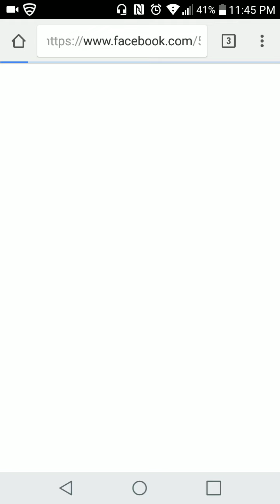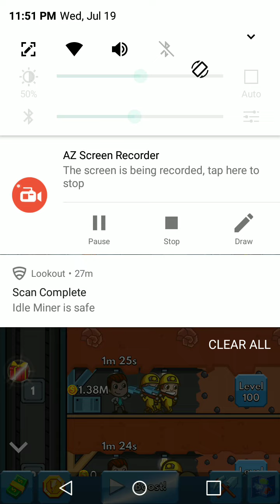Idle Miner tycoon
Just doing what ever